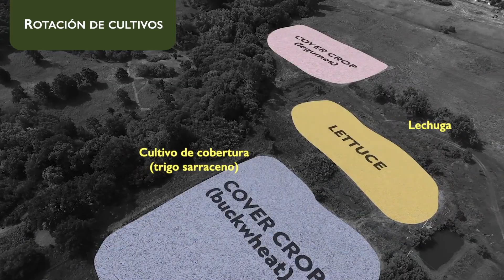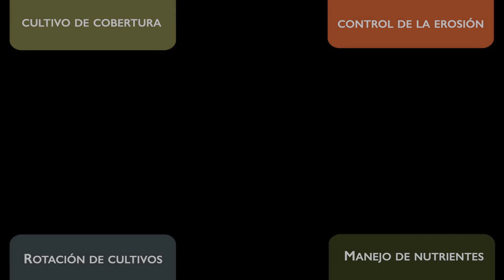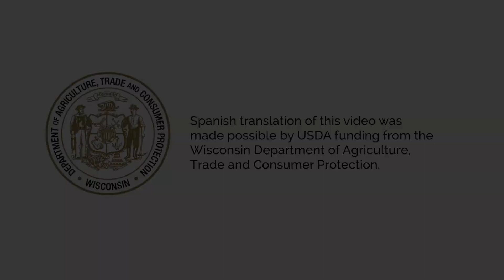Soil Health (Spanish Translation)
In this video, learn about soil health. This video has been translated into Spanish.